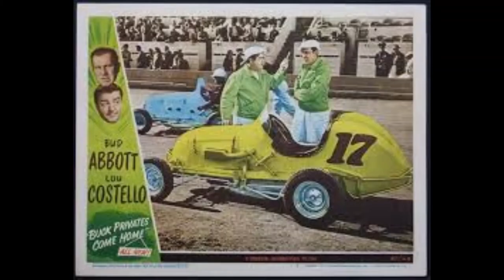Buck Privates Come Home (1947)